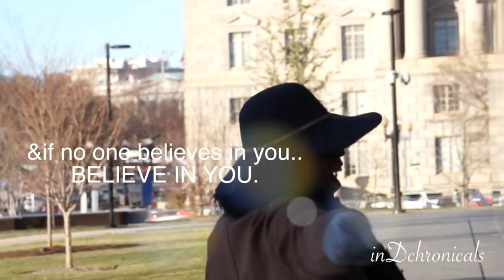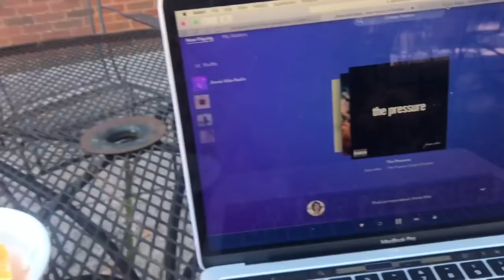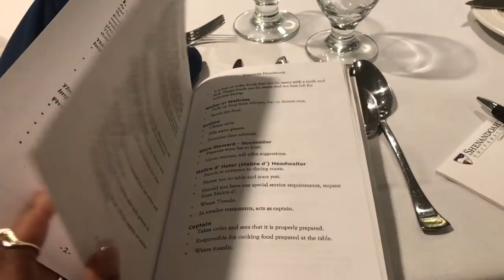COLLEGE VLOG #6 | Scariest Interview, Workouts and More.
Hey inDnation,

First and Foremost I Love you ALL SOOOO MUCH!

I hope you all enjoyed this Vlog and I'll see you in my next one.
peace.Love & Happiness. Good Vibes ONLY! -GOD Bless